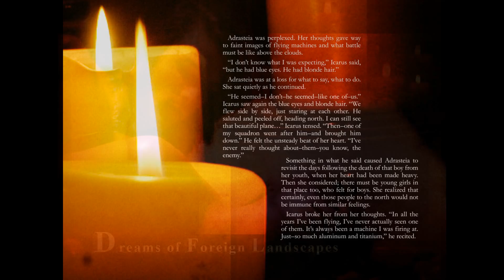Sci-Fi Book Trailer for Kindle Fire — "THE PLUNGE OF ICARUS" WARNING: Rated R